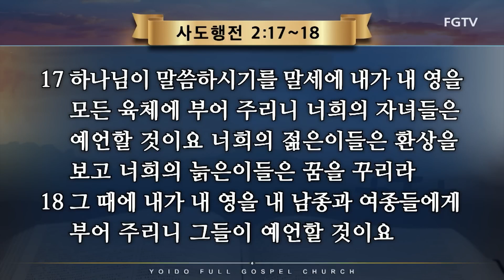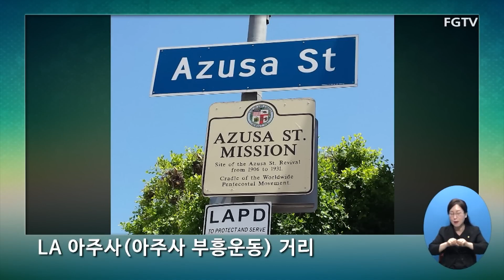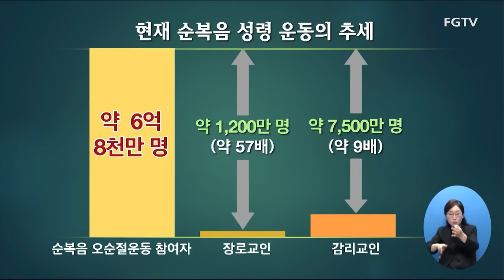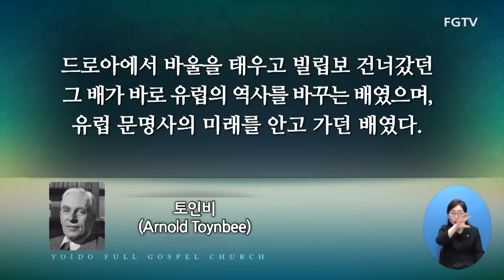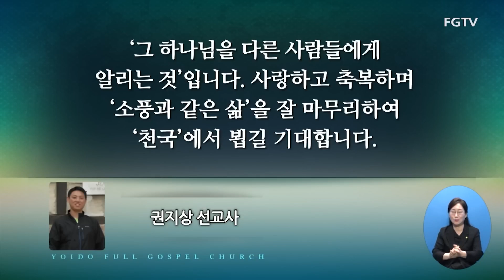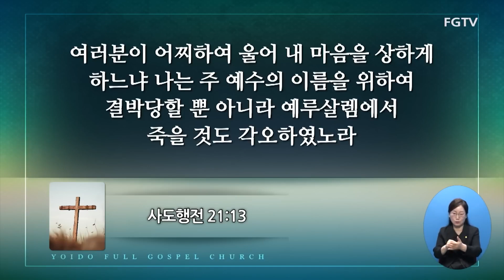이영훈 목사 "꿈 꾸는 인생" (사도행전 2:17-18) chtv